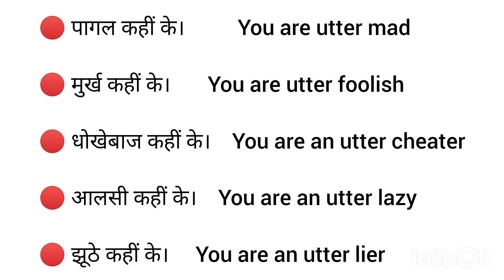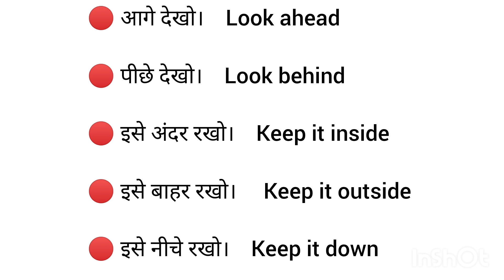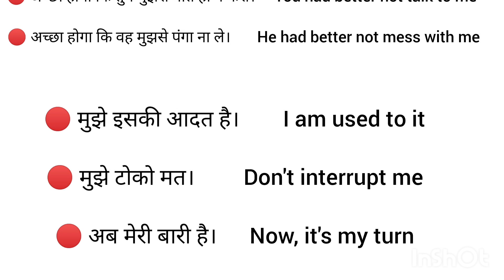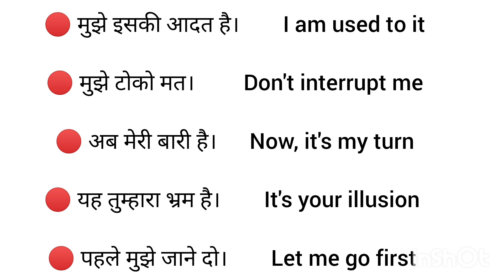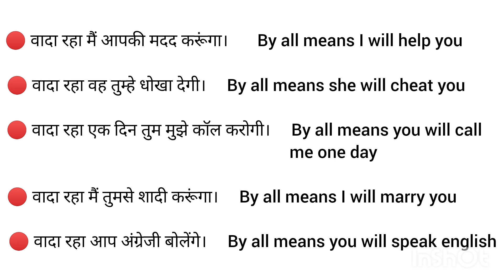🔴Daily Use English sentences l घर बैठे अंग्रेजी में बातचीत करना सीखे l English Speaking Practice